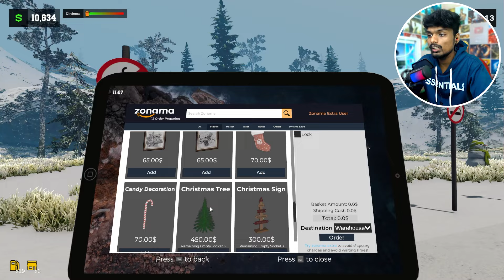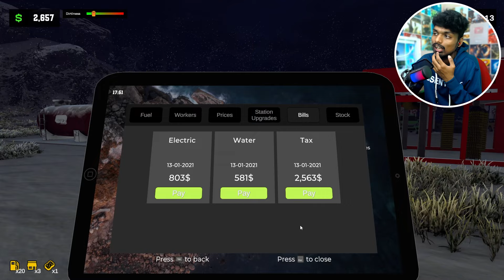We Hired A NEW EMPLOYEE! - Pumping Simulator 2 Gameplay